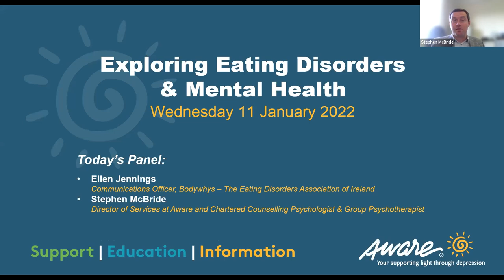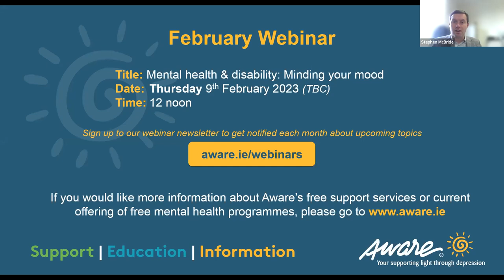Exploring Eating Disorders & Mental Health | Aware Webinar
This webinar looked at how eating disorders can affect us, what the experience might be like for the individual, for their family. Including ways that it can be understood and addressed, how disordered eating may become an eating disorder. The eating disorder and the road to recovery may be different for everyone, but a key message was that recovery is possible.

Panel:
• Ellen Jennings, Communications Officer, Bodywhys – The Eating Disorders Association of Ireland
• Stephen McBride, Director of Services at Aware and Chartered Counselling Psychologist & Group Psychotherapist